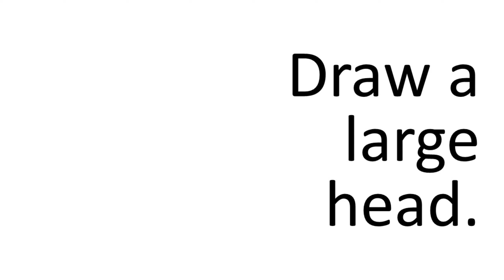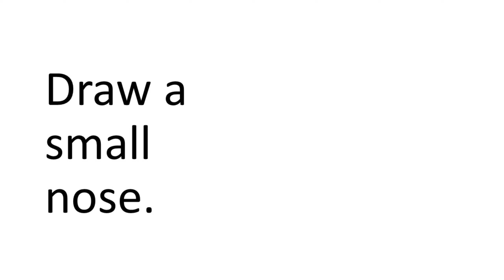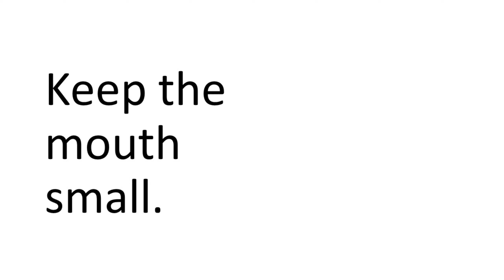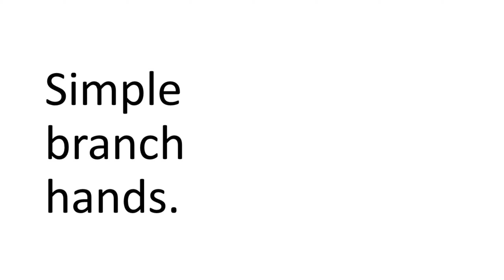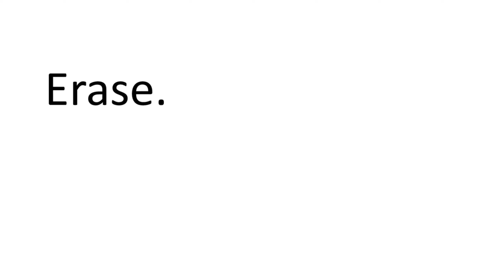Spooky Snowman Drawing Inspired by Tim Burton Art Lesson - Art With Trista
Use pencil shading techniques to shade a circle to make a 3D sphere-like appearance. This value drawing art lesson will create an eerie drawing in the style of Tim Burton.